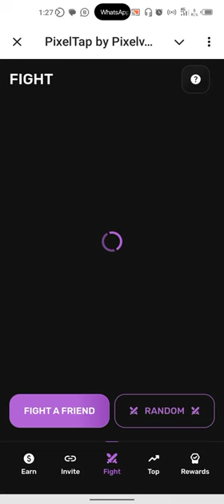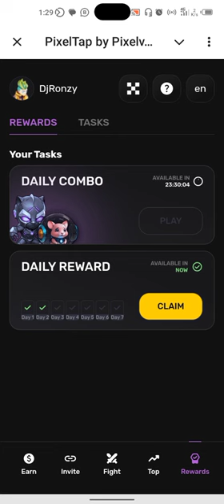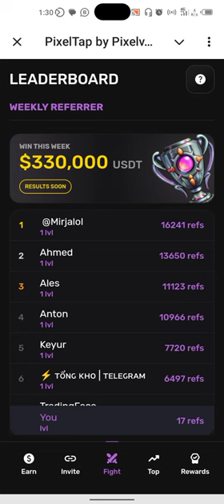Pixelverse Daily Combo 04 July 2024 PixelTap by Pixelverse Daily Combo 4th July 2024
Today's PixelTap by Pixelverse Daily Combo

Play The Game on Telegram, Claim your Bonus Here

Let's fight for rewards together! Take your welcome bonus: 💸 2,000 Coins + 2X multiplier for the first 24 hours 🔥 10,000 Coins + 3X multiplier if you have Telegram Premium